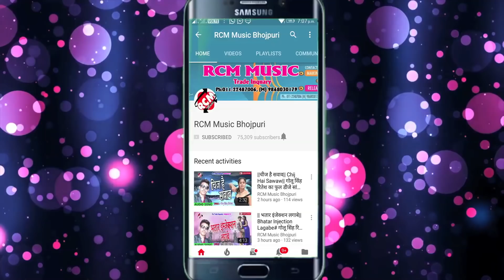संजय विहारी का 2018 का सबसे बड़ा आर्केस्टा सांग || चोली पे मोहर लगाई दियो रे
Title: Choli Pe Mohar Lagai Diyo Re
Singer: Sanjay Vihari
Lable: RCM Music
Lyrics: Sanjay Vihari